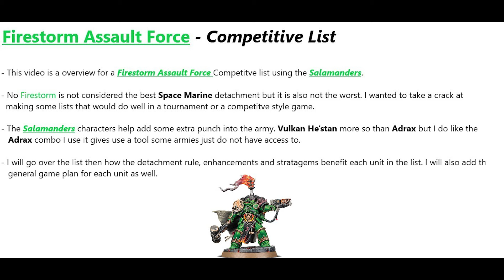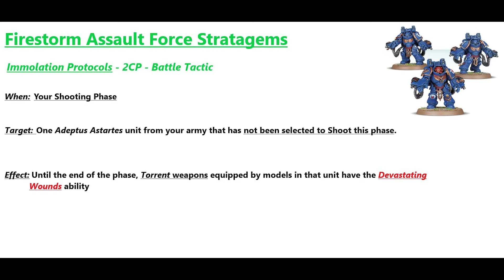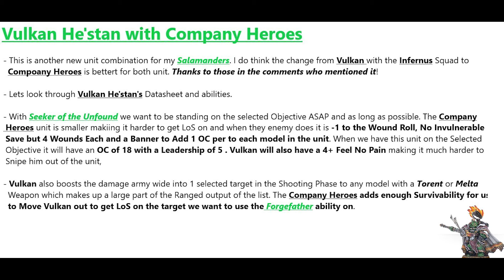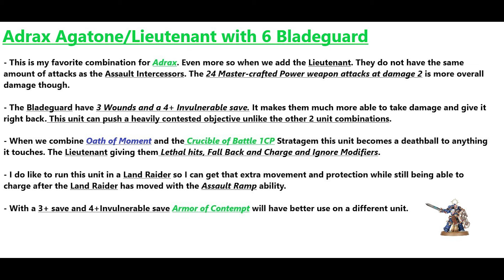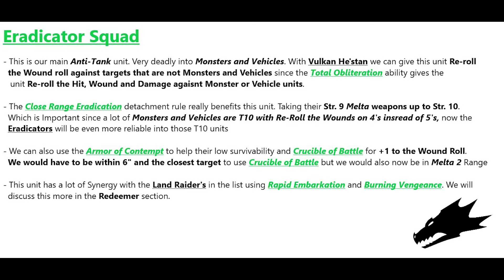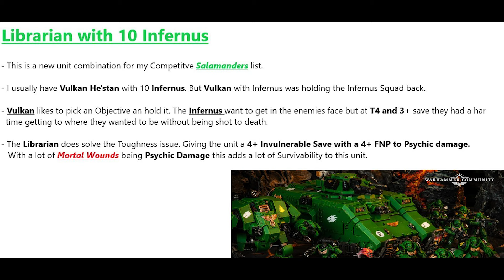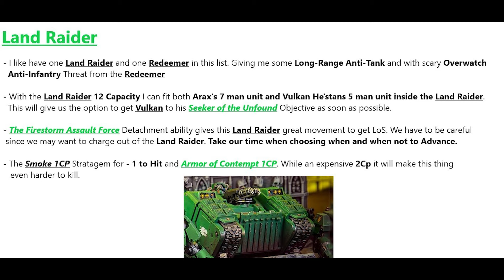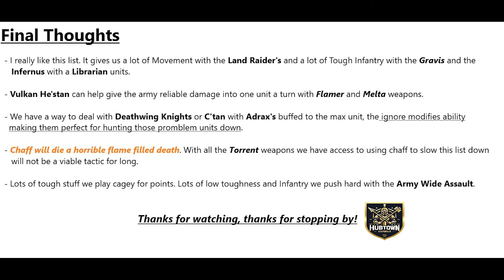Space Marine Firestorm Assault Force Competitive List Warhammer 40k 10th Edition Salamanders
Space Marine Competitive List
Firestorm Assault Force

This video is a competitive list for the Space Marine Firestorm Assault Force detachment. Firestorm is not the top of the Space Marine meta but they are not the bottom of the barrel. I wanted to take some time to put out some competitive lists for the Factions that I have. Starting with the Salamanders.

   I go over the Detachment Rule, Army Rule, Enhancements and Stratagems
and the benefits for each units with a rough gameplan for the list.

*Chapters*
0:00 - Start
0:58 - The List
1:57 - Enhancement and Stratagems
4:25 - Vulkan/Company Heroes
6:10 - Adrax/Lieutenant/Bladeguard
9:06 - Captain in Gravis/Aggressors
10:48 - Eradicators
11:55 - Infiltrators
12:31 - Librarian/Infernus Squad
14:05 - Land Raider Redeemer
15:54 - Land Raider
16:39 - Callidus Assassin
17:20 - Gameplan
18:16 - Final Thoughts